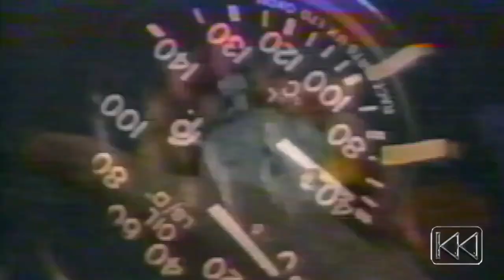Sebastian Bach (Interview 2) on MTV's Maximum Speed Sunday with Ken Ober (Skid Row 1990)